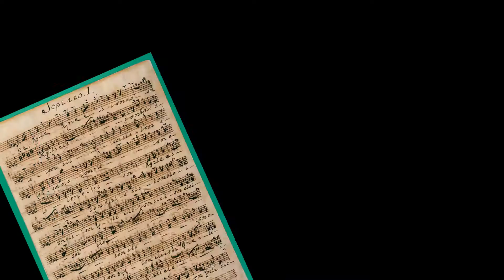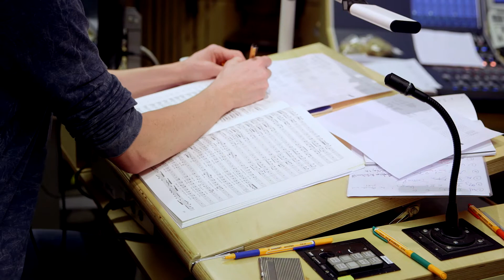CARUS: H-Moll-Messe CAR 83314 & CAR 83315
Die Messe in h-Moll von Johann Sebastian Bach ist eine der zentralen geistlichen Vokalkompositionen der Musikgeschichte. Hans-Christoph Rademann widmet nun seine erste CD als Leiter der Internationalen Bachakademie Stuttgart diesem herausragenden Werk und setzt zusammen mit der Gächinger Kantorei Stuttgart und dem Freiburger Barockorchester sowie renommierten Solisten auf dem Gebiet der historisch informierten Aufführungspraxis in künstlerischer Hinsicht Maßstäbe.

Die Produktion erscheint auch als Deluxe-Ausgabe, die neben der CD-Einspielung und einem umfangreichen Booklet eine Bonus-DVD mit zusätzlichen Materialien enthält:
- Film: Bachs geheimnisvolles Erbe. Hans-Christoph Rademann auf der Suche nach der wahren H-Moll-Messe
- Konzertmitschnitt: "Kyrie Eleison I", live im Beethovensaal, Liederhalle Stuttgart (31.01.15)
- Bachs Handschrift: Die "Dresdner Stimmen" von 1733 als PDF